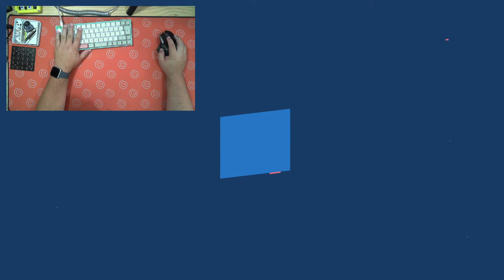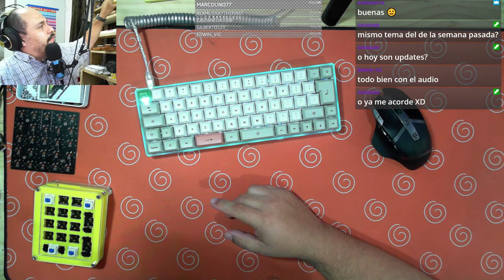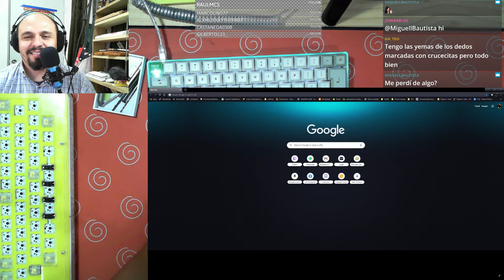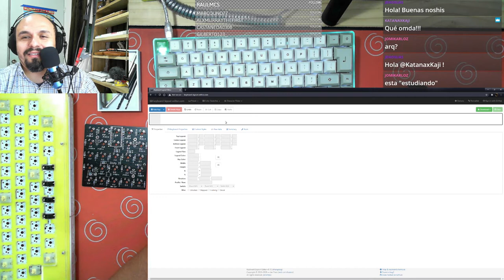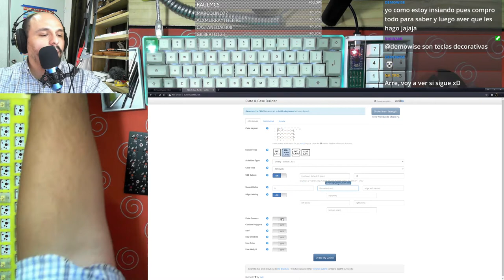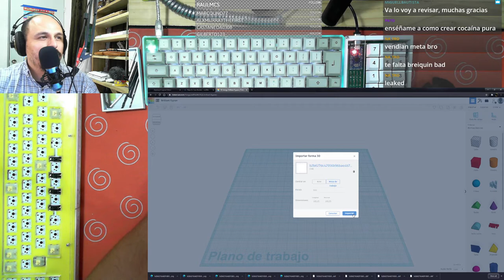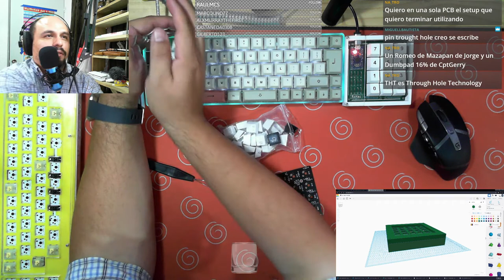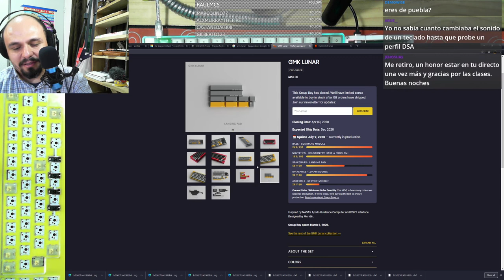VOD stream - Diseñando un case para un macropad Zesty 25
Este vídeo es la grabación del stream en mi canal de twitch del día 27 de octubre del 2020.
Te dejo mi canal de Twitch para que no te pierdas el siguente stream :D